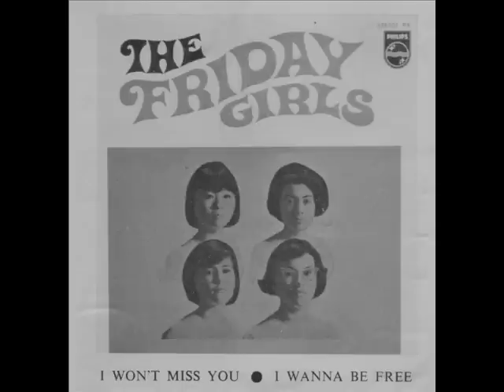The Friday Girls (Singapore) - I Won't Miss You [*Audio*]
Singapore 60s Pop Music.
The FRIDAY GIRLS, accompanied by The BOYS (of Naomi & The Boys) - "I Won't Miss You" (1967).

On this poster of the record cover, from top left and clockwise: YVETTE, ROLANA, PEGGY (lead singer) and SANDRA.

This song was written by ROBERT SURIYA, who also plays his distinctive lead guitar here.

The FRIDAY GIRLS were only together for one year in 1967, cut a couple of records, appeared on television, and also performed at the National Theatre, accompanied by The BOYS.

The BOYS:
ROBERT SURIYA, lead guitarist
PETER THOMAS, rhythm guitarist
MOSES TAY, bass guitarist, keyboardist
ALPHONSO SOOSAY, drummer